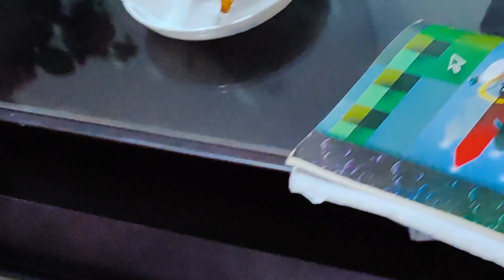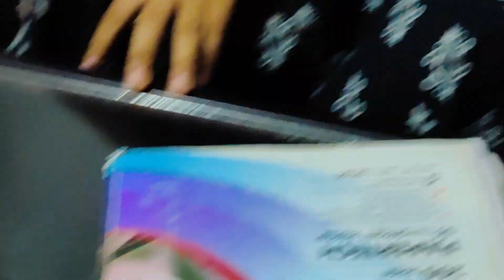আজকে Mango Ice cream Shake আর আম দিয়ে সুজির পিঠা বানালাম🤤😋🥭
আজকে Mango Shake আর আম দিয়ে সুজির পিঠা বানালাম🤤😋🥭 cooking vlog recipe ‎@SharminShirinVlog